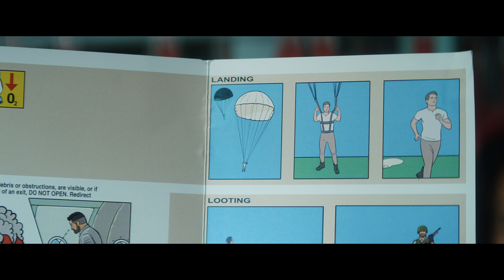PLAYERUNKOWN’S BATTLEGROUND Xbox Game Preview launch trailer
PLAYERUNKNOWN'S BATTLEGROUNDS - Xbox One trailer

From the makers of the best-selling PC phenomenon, PLAYERUNKNOWN'S BATTLEGROUNDS drops players into a competitive survival battle where you’ll engage in a heart-racing fight to be the last player left alive. Loot supplies, find weapons and gear-up to take on the competition. Emerge the lone survivor in a thrilling game experience full of unexpected, adrenaline-pumping moments.

PLAYERUNKNOWN'S BATTLEGROUNDS is a last-one-standing shooter being developed with community feedback. Game is unfinished and work in progress.
Xbox One Console Exclusive
Parachute onto a massive remote island with nothing but your wits and the clothes on your back.
Defeat every player on the map to earn your bragging rights as the last player left standing.